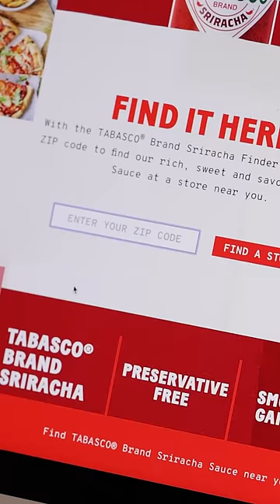Tabasco + Liam Neeson Movie 🎥